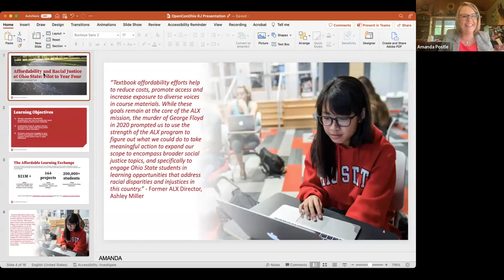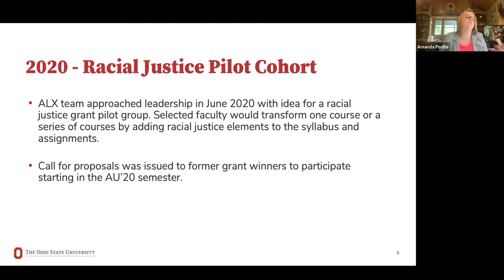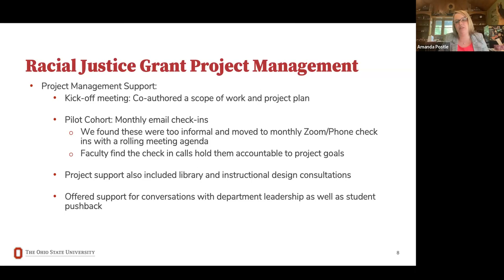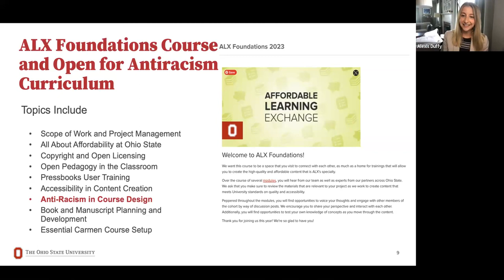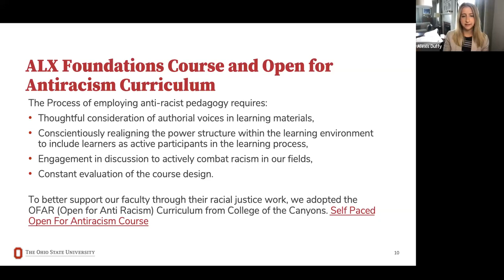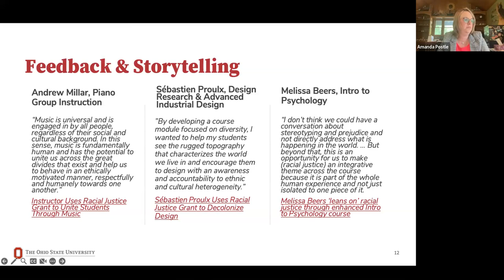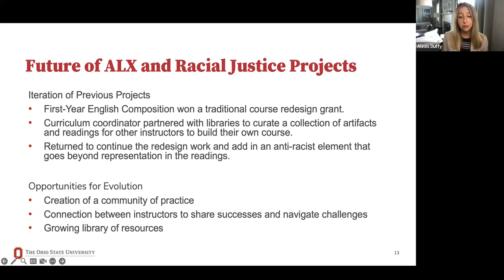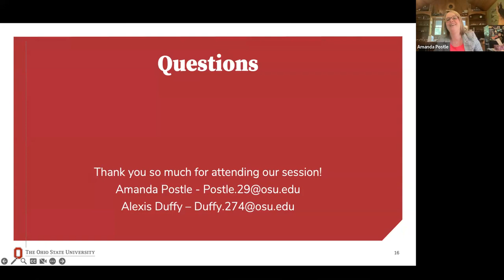Affordability and Racial Justice at Ohio State University: Pilot to Year Four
by Amanda Postle & Alexis Duffy, The Ohio State University
The events of the summer of 2020 brought racial justice to the forefront of society's consciousness. The Affordable Learning Exchange team at Ohio State University recognized the need to support faculty in this area and developed a pilot racial justice program with nine participants. This program has since grown into a grant program that includes an Open for Antiracism curriculum within a Canvas Course with impact across 26 colleges and departments. We developed this program using our expertise in OER implementation and can in turn apply new lessons learned from our racial justice cohorts to our iterative, evolving affordability program. Attendees at our session can expect to gain practical knowledge and strategies for incorporating racial justice themes into their OER projects. We'll discuss how to navigate potential challenges and leverage resources to create more equitable content.